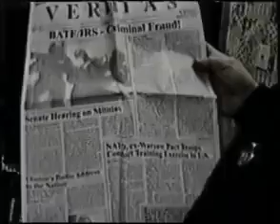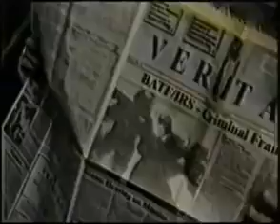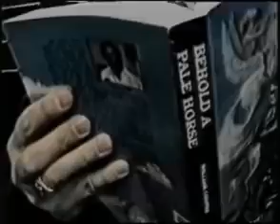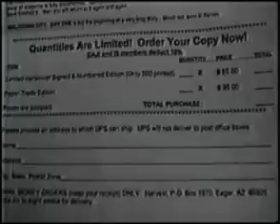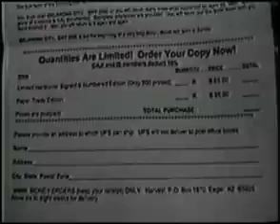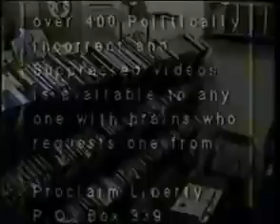Bill Cooper | Lansing Michigan Lecture | 1996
Mystery Babylon with some more episodes from Bill Cooper's (RIP) Hour of the Time broadcast that was aired throughout the 90's.